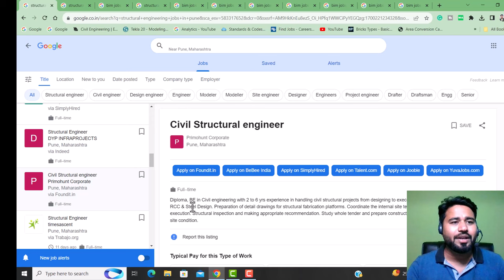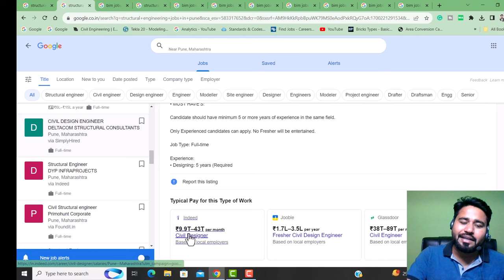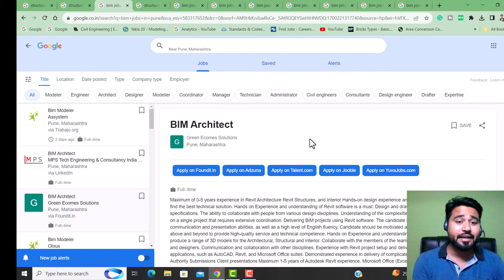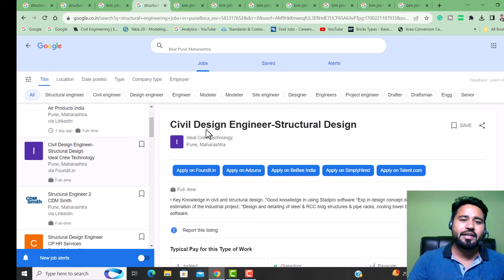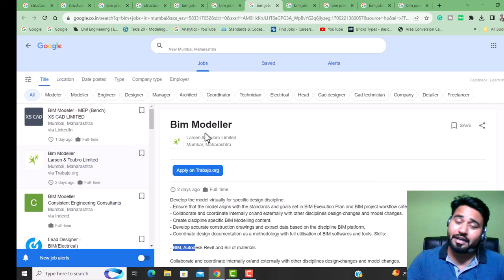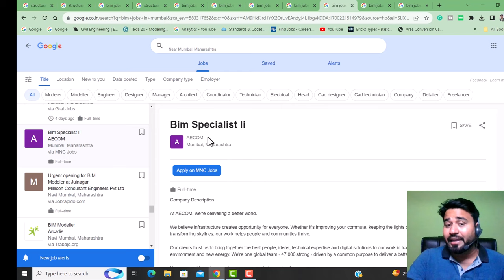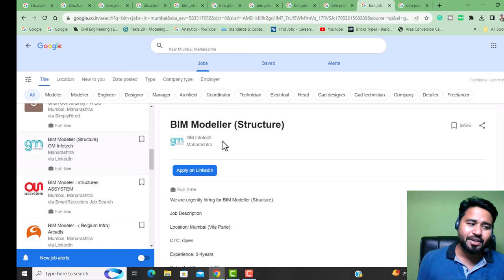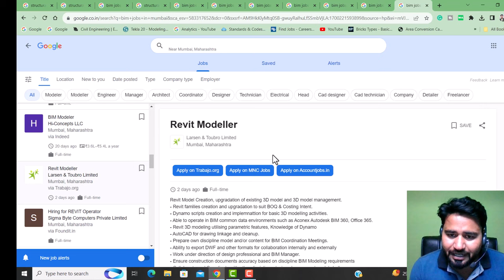Best Structure & BIM Openning in pune & Mumbai || Civil Engineering Jobs Series #1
latest civil engineering jobs in mumbai & pune-

4.

10.
other link you can get in this grp-